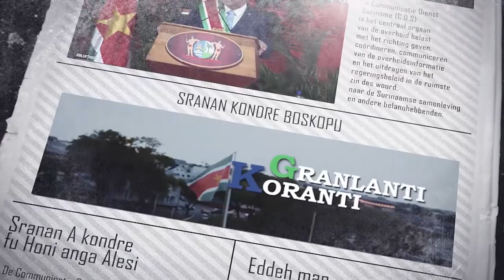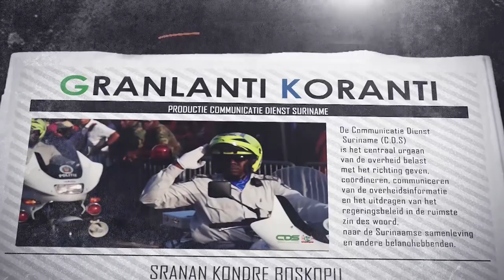𝔾ℝ𝔸ℕ𝕃𝔸ℕ𝕋𝕀 𝕂𝕆ℝ𝔸ℕ𝕋𝕀 (AUCAANS), DD 27 OKTOBER 2022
De onderwerpen in deze aflevering zijn:

- Ministerie van Defensie streeft naar proffesionele organisatie
- Parlementariers uiten bezorgdheid over aantal Suribet- Kantoren
- AWJ roept op tot bescherming minderjarigen in media en op internet